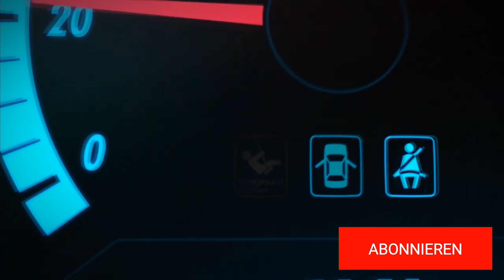Forza Horizon 5 - ULTIMATIVE FAHRMASCHINE 4. WINTER/Trocken Saison 2016er BMW M4 GTS [Deutsch]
Forza Horizon 5 - WOCHENAUFGABE GUIDE! ULTIMATIVE FAHRMASCHINE WINTER/Trocken Saison! Serie "Winter Wunderland" - Der 2016er BMW M4 GTS in der Winter Trocken Saison FORZATON Wöchentliche Herausforderung. (Forza Horizon 5) Viel Spaß mit dem Video. [MARVINKENO]

Forza Horizon 5 Deutschsprachiges Let's Play
Forza Horizon 5 Gameplay German Deutsch

0:00 Intro
0:42 Forzaton Shop
1:39 Auto Freischalten
2:29 Kapitel 1
3:16 Kapitel 2
4:50 Kapitel 3
7:06 Kapitel 4
9:14 Outro

🛒Mein Equipment:
Mein Aufnahmegerät
Meine Interaktion
Mein Mikrofon
Mein Mikrofonarm
Meine Kopfhörer
Meine Videokamera
Meine PS5
Meine xBox Series S
Forza Horizon 5 Deutsch - Mein Let's Play zu Forza Horizon 5 Deutsch
Let's Play - Forza Horizon 5 Deutsch

Forza Horizon 5 Kaufen
PC | xBox: Deluxe Edition
PC | xBox: Premium Edition

Mitglieder werden jetzt auf dem Kanal Dankend angezeigt 👍